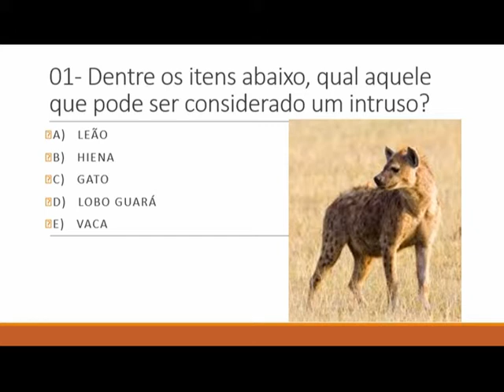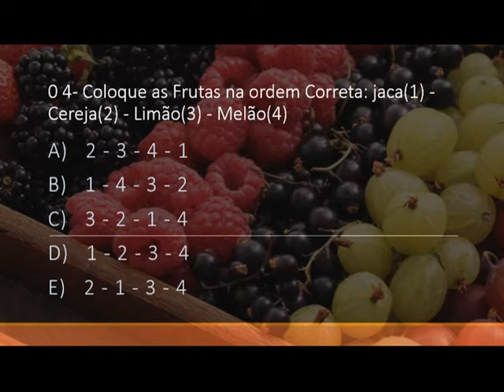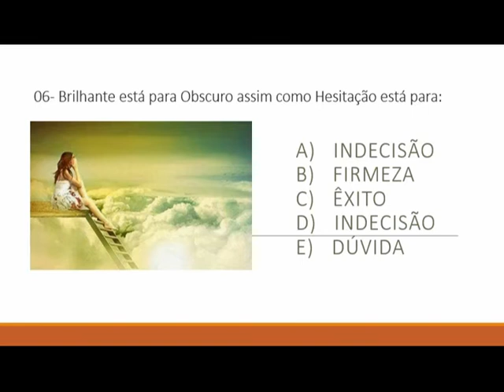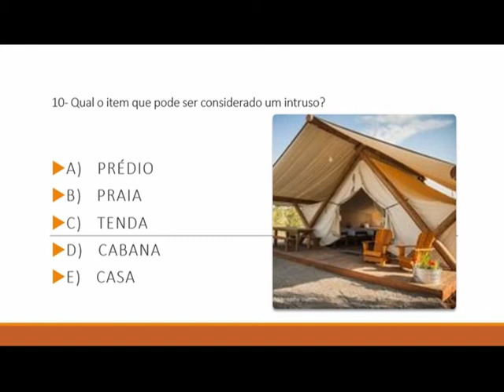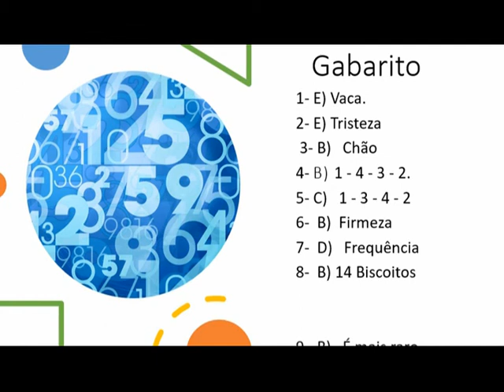Raciocínio Lógico e Analítico / Questões para concursos